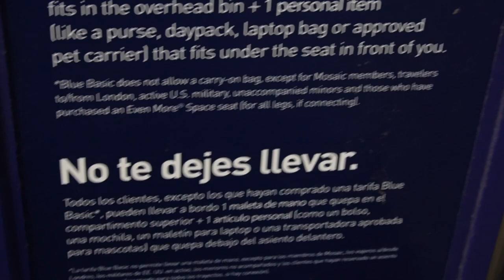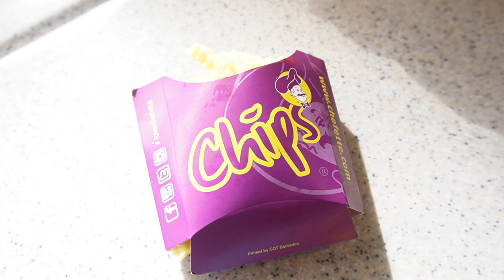The Last One | June 30, 2023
Day 15
We say goodbye to tropical Barbados and head back to the United States today, it's been a fun trip and i'll definitely miss it but being home is nice too